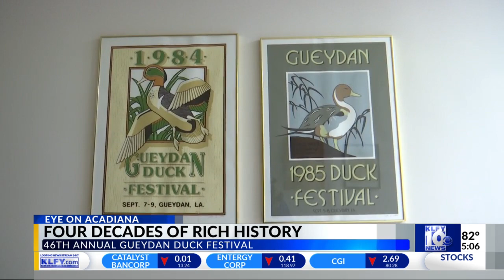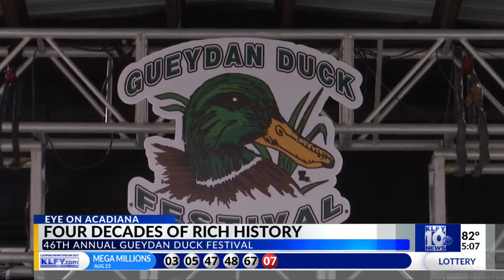46 years of rich history at the Gueydan Duck Festival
46 years of rich history at the Gueydan Duck Festival